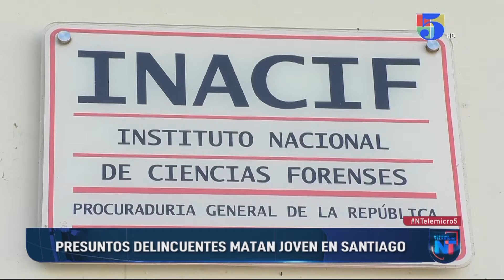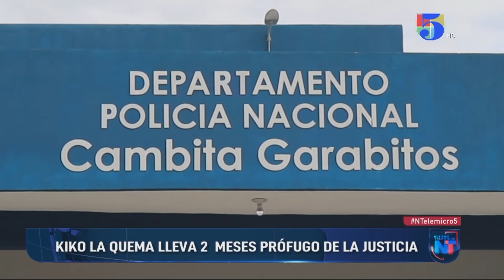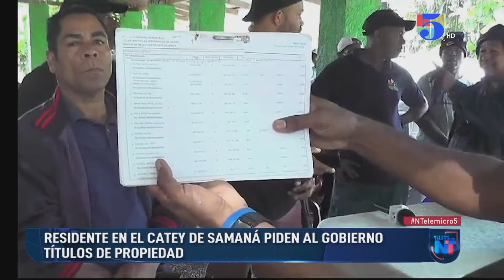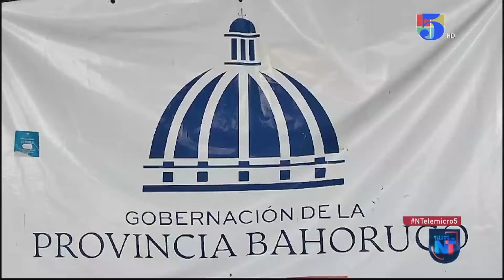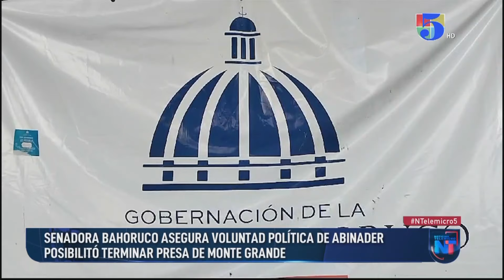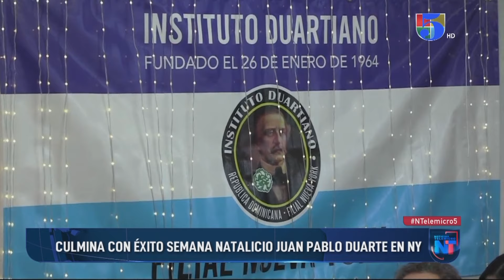PRIMERA EMISIÓN NOTICIAS TELEMICRO 29 DE ENERO 2024